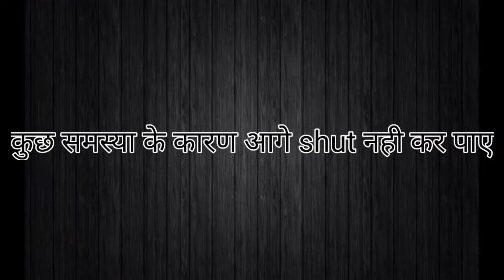Ram mandir Raipur। Rohit Kumar vlogs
Ram Mandir ki ek झलक

Instagram.com/rohit.kumar3761